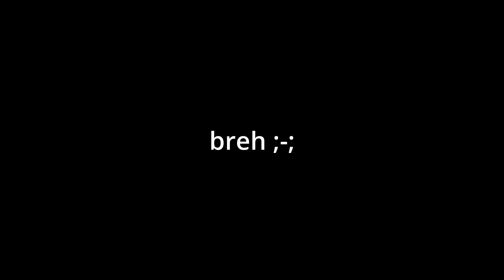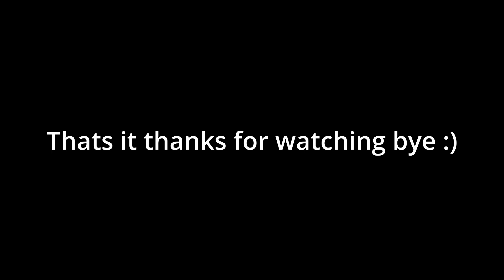Playing bee swarm simulator | ROBLOX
hello welcome back In this video I wanna visit one of my childhood games that I played when I was 7 or 6 and I had fun In this day I'm still playing the game hehe :)